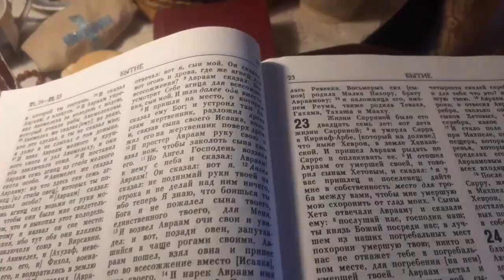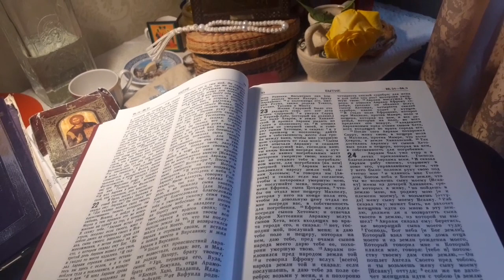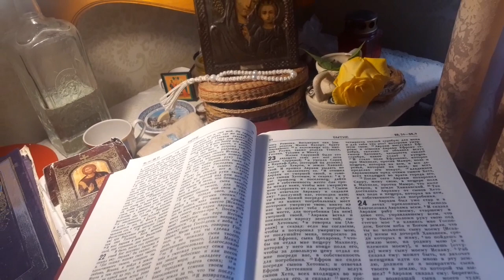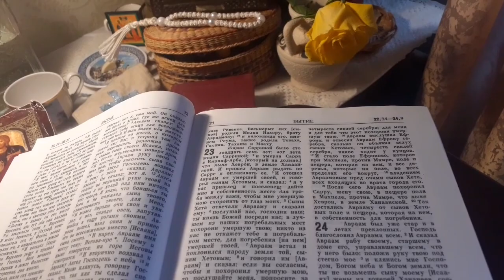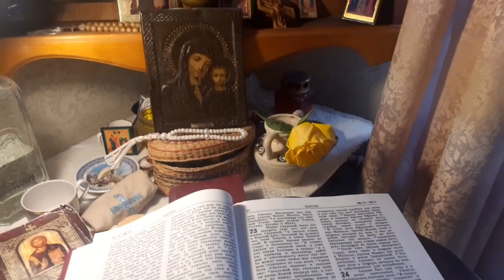Идёт Великий пост. Весна теплеет.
21 марта 2023г